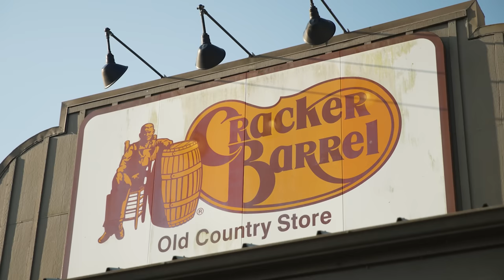We Found An INSANE Shark Feeding FRENZY -- PART 3 (Never Stop Tour)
Editing software
Camera Case